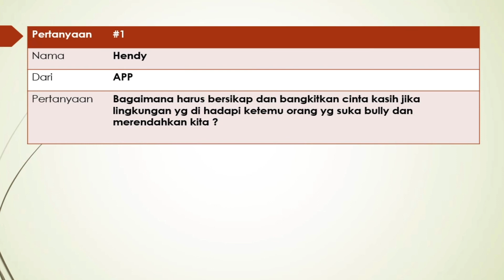(QnA) Lingkungan kita suka membully dan merendahkan? Bhante Uttamo menjawab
Dari acara "Cinta Kasih Membangun Keluhuran Bangsa"
Oleh Y. M. Bhikkhu Uttamo Mahathera yang diselenggarakan Persaudaraan Budhis Sinar Mas (PBSM) pada tanggal 11 Juni 2021